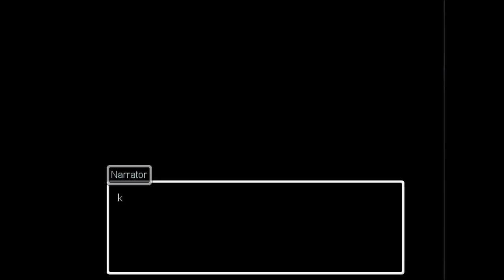WTF Seriously WTF (Twilight Oni)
worst fan game ever.